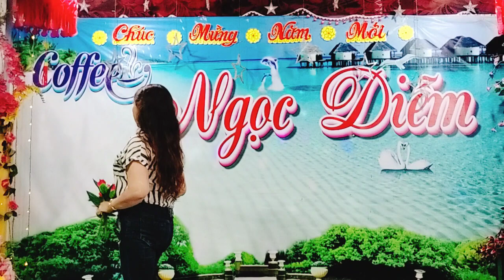Ngọc Liên tb Ca khúc Thu Sầu ❤️17 tháng 6, 2024💕